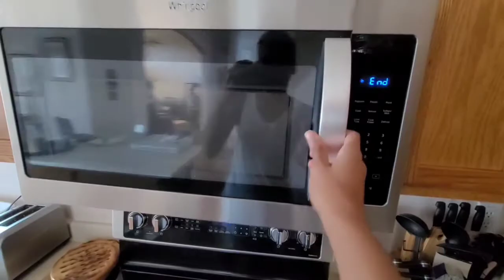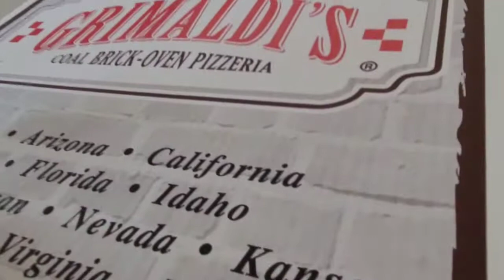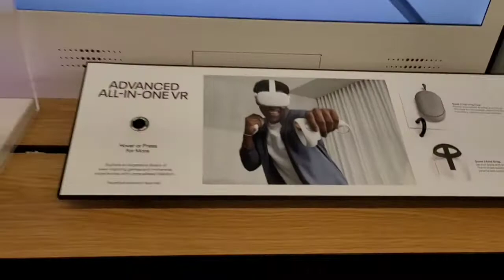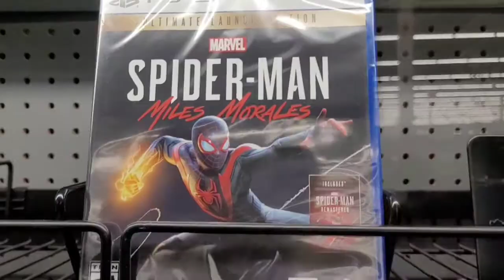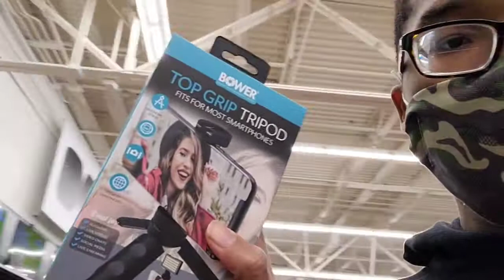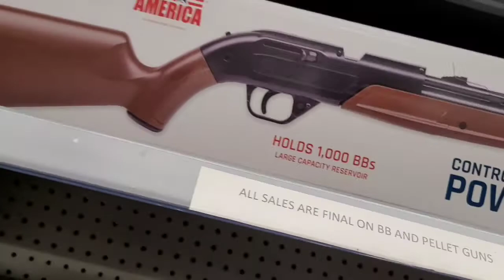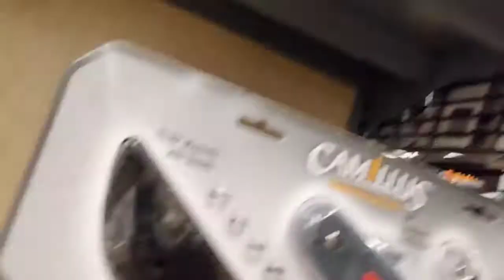A Day N The Crib! Vlogmas 2